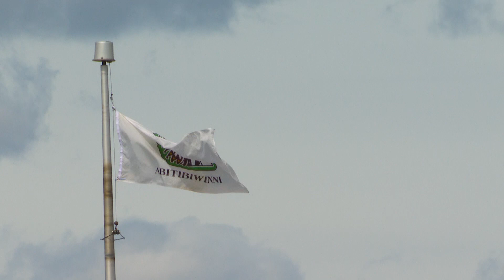Pikogan : Vers plusieurs nouvelles rues et maisons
PIKOGAN | Le conseil de la Première Nation d’Abitibiwinni va de l'avant avec l'expansion de son parc immobilier. Pikogan va bientôt quasi doubler son nombre de maisons pour sa communauté.
Alexandre Cabana.